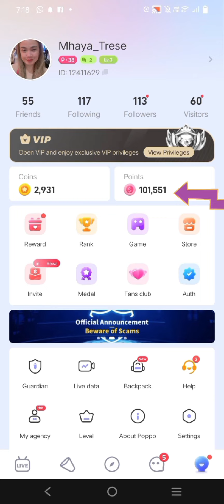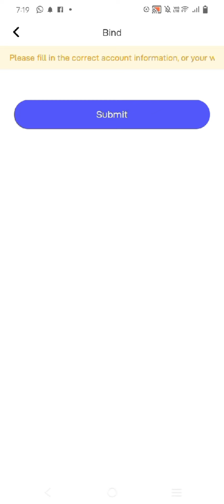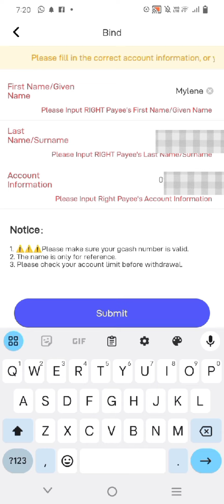How to make withdrawal in poppo live